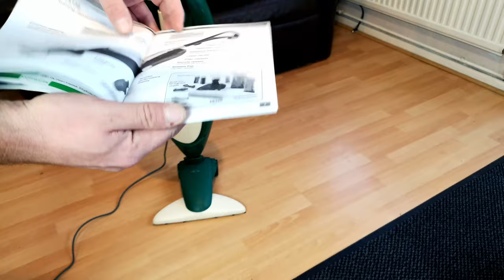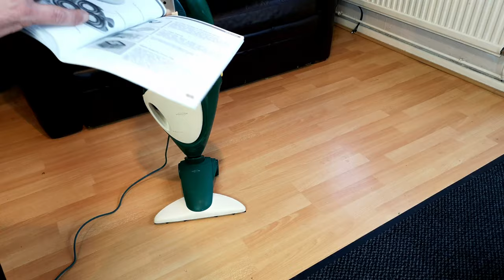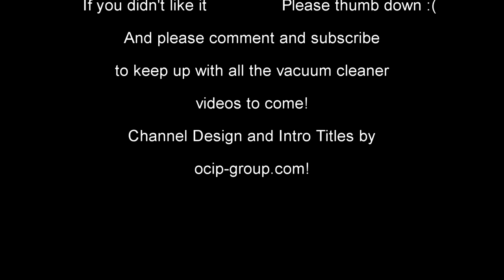12 Vacs in 12 Months December - Staying Premium 👌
It's time to say goodbye to the Miele S311i after what has been a brilliant month! Smooth, quiet and premium! And I'm continuing the trend for December, with something premium and German!